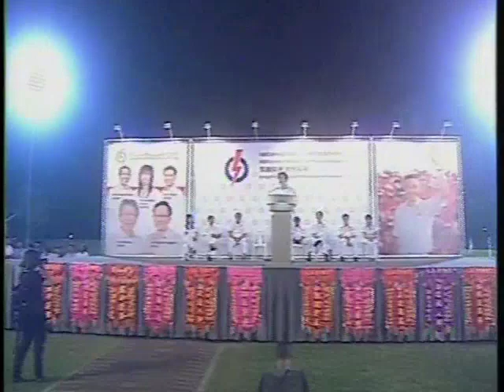PAP's Lim Swee Say at Bedok Stadium for East Coast GRC rally, May 1 (Part 2)